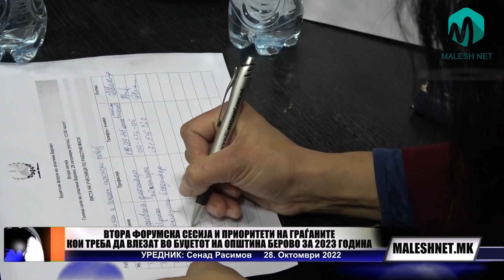ВТОРА ФОРУМСКА СЕСИЈА И ПРИОРИТЕТИ НА ГРАЃАНИТЕ ЗА КРЕИРАЊЕ НА БУЏЕТОТ НА ОПШТИНА БЕРОВО ЗА 2023